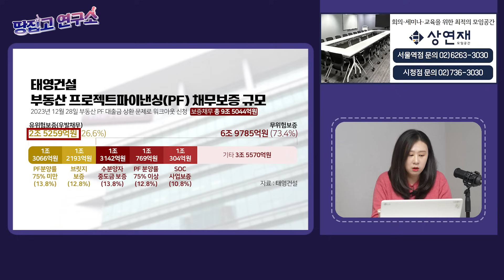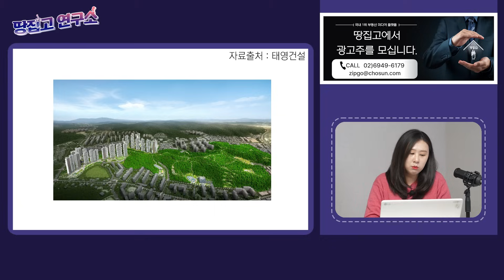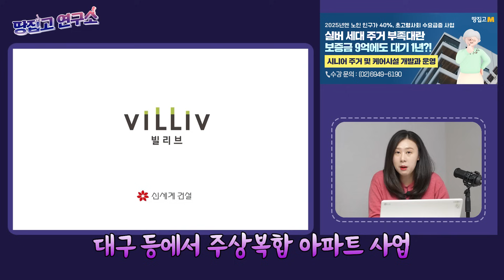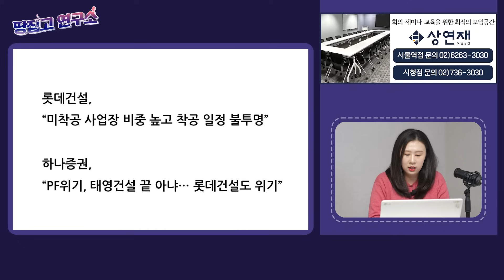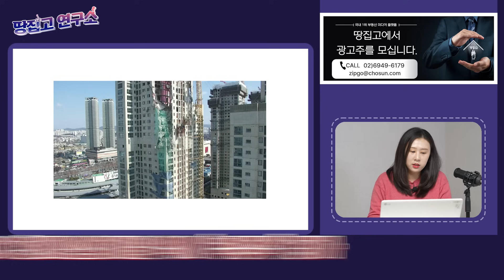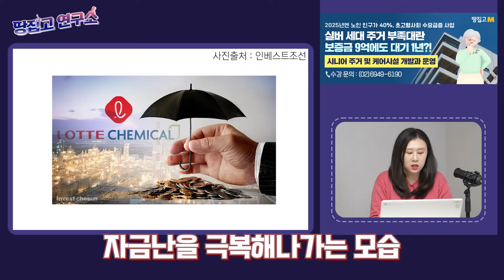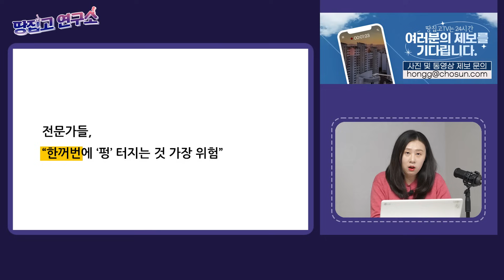"롯데건설, 신세계건설도 휘청휘청?" 들불처럼 퍼지는 PF리스크, 건설사 줄도산 조짐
🏠2050년엔 노인 인구가 40%인데 실버 주거시설은 턱없이 부족해.. 수요는 폭발하는데 공급은 적은 블루오션 시니어 주거 및 케어시설

🏢월세 90만원인데 대기까지 걸고 기다린다고?! 수익률 끝판왕 임대형기숙사 개발과 운영 노하우 대공개!